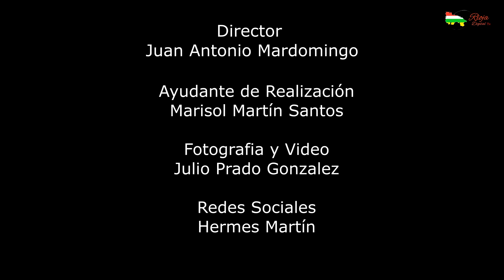Inauguración complejo Natura Resorts en Casalarreina (La Rioja)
El 31 de marzo de 2023 se celebró la inauguración del complejo Natura Resorts, ubicado en la localidad de Casalarreina, La Rioja.

En la acto inaugural participaron entre otros, D. Celso González, consejero de Hacienda del Gobierno de La Rioja, D. José Ángel Lacalzada, consejero de Desarrollo Autonómico del Gobierno de La Rioja, D. Félix Caperos Elosúa, alcalde de Casalarreina y D. José Antonio Rupérez Caño, presidente del Centro Riojano de Madrid, que acompañaron a D. Pedro Jiménez y D. Ramón Santamaría, como propietarios de Natura Resorts, y a Ioana Ardelean, directora de marketing del complejo,

Las cámaras de Rioja digital TV, dirigidas por D. Juan Antonio Mardomingo, cubrieron el evento.

Natura Resorts es un concepto de alojamiento con 40 villas de lujo dividías en 16 Suite, 18 Special Family y 6 accesibles, que cuenta con restaurante.